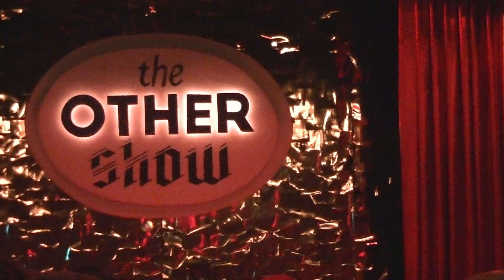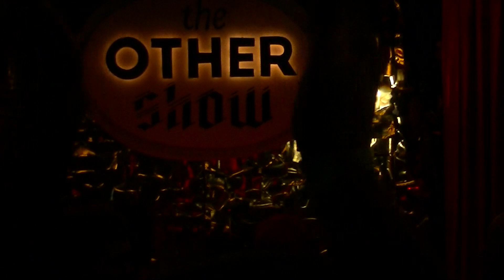Improv! - Miami Royale 10/4/2013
Miami Royale's improv after a snafu with her music at The Other Show at Jungle Atlanta on 10/4/2013.